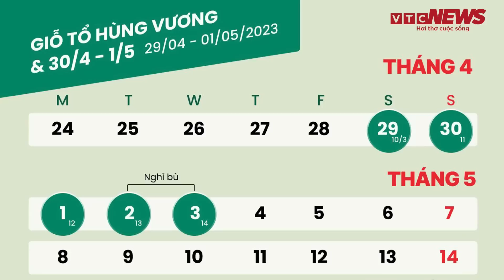Đi làm ngày Giỗ Tổ, 30/4 và 1/5, người lao động được trả lương thế nào? | VTC News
VTC News | Đi làm ngày Giỗ Tổ, 30/4 và 1/5, người lao động được trả lương thế nào?
Người lao động đi làm trong ngày Giỗ Tổ Hùng Vương, 30/4 và 1/5 sẽ được trả lương làm việc ban ngày bằng 400% lương, làm việc vào ban đêm nhận 490% lương.